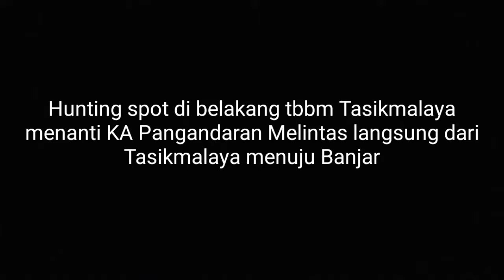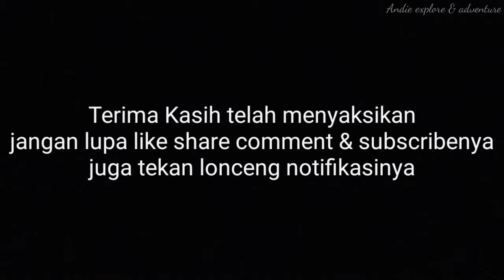Hunting Kereta Api Pangandaran spot tepat di belakang Tbbm Tasikmalaya